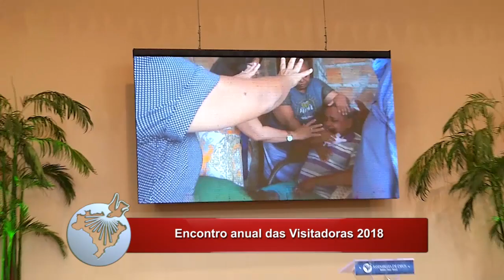Encontro anual das Visitadoras 2018 (INFORME AD 965)